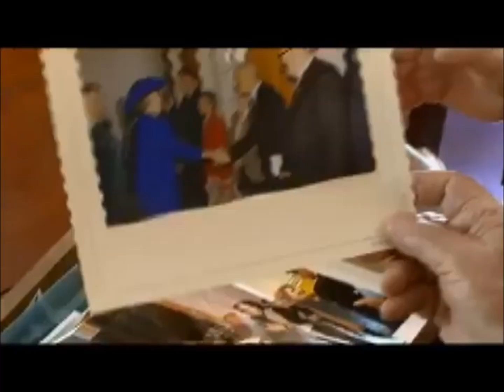Stéphane Hessel l'opposition au sionisme. Video Youtube.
Stéphane Hessel : L'opposition à la politique de colonisation des territoires palestiniens occupés et l'opposition à une politique expansionniste dans la perpétuation du projet sioniste.